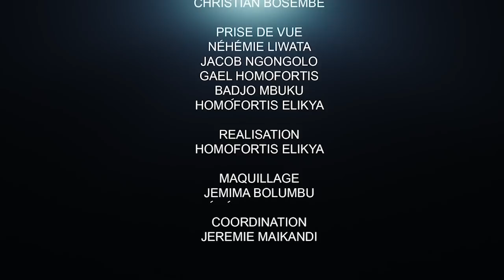CRITIK INFO 27.02.2022 DÉFECTIONS A ENSEMBLE POUR LA RÉPUBLIQUE : LA MAISON KATUMBI SE VIDE !